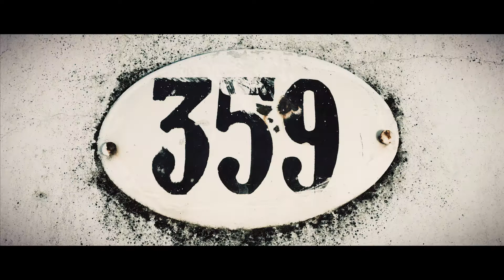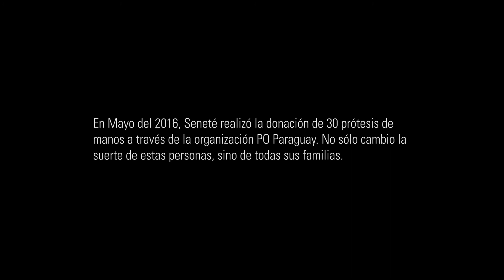Manos de la Suerte - Antolín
Conocé más sobre Antolín y como una mano amiga le cambió la vida 👐